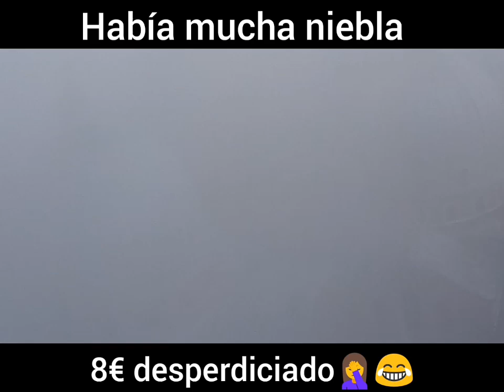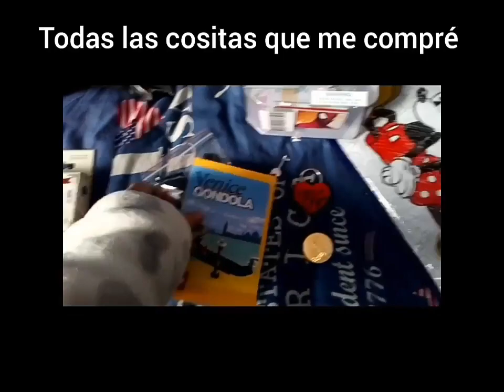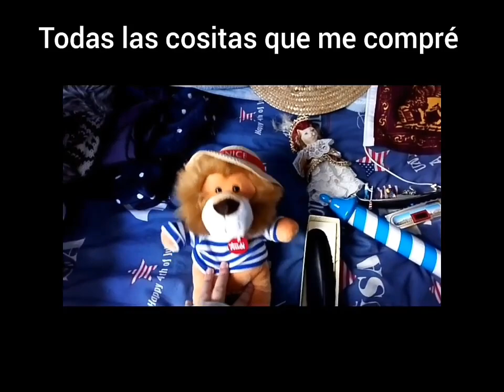Especial viaje a Venecia la ciudad de las mascaras🎭💙 2019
Después de tres años con el deseo y la paciencia, por fin piso la ciudad que más ansiaba ya que venecia me pega bastante por sus mascaras y juro volver en unos años